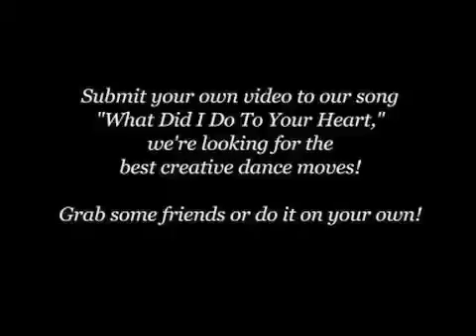What Did I Do To Your Heart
Jonas Brothers contest blog!